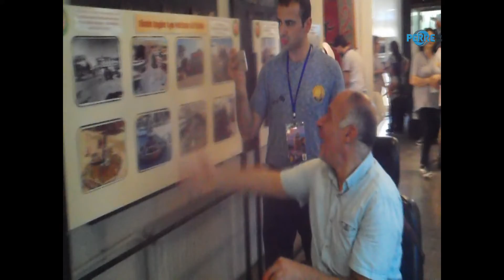Engeliler Bu Yıl 19. Defa Nemrut’a Çıkacak